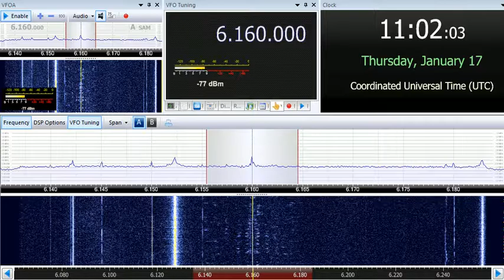17 01 2019 New Shortwave Radio for Europe in English to NWEu 1100 on 6160 Winsen